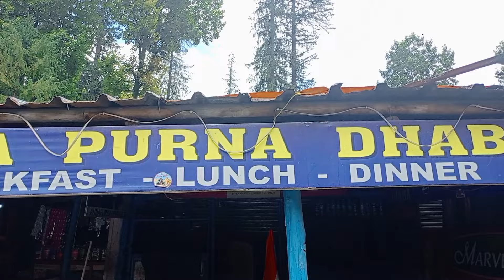আজ থেকে শুরু Le Ladhak সাইকেলে যাত্রা ৪২৬ কিলোমিটার। West Bengal Bankura District To Le Ladhak 😊🥰